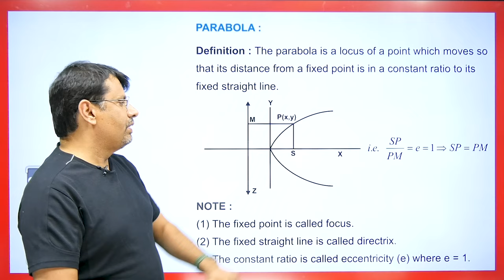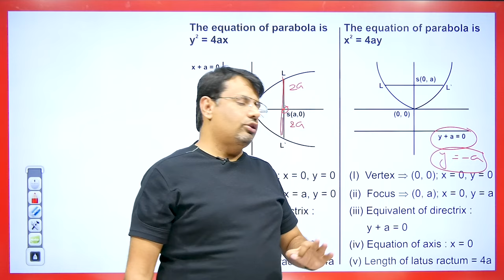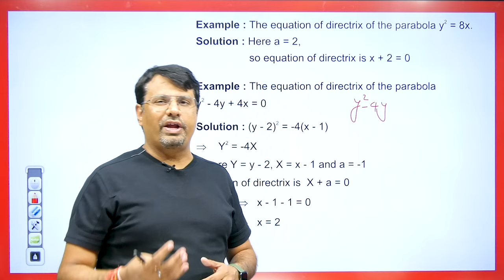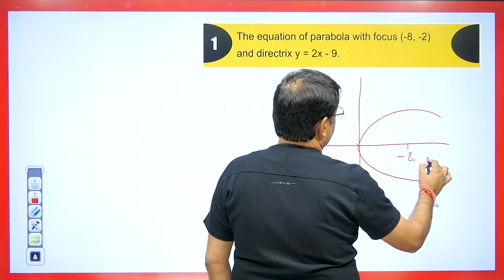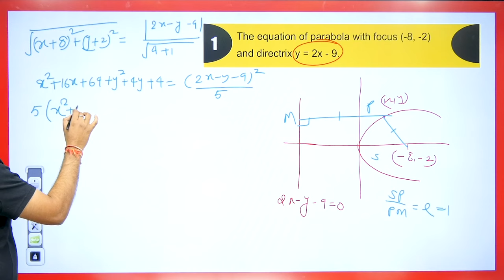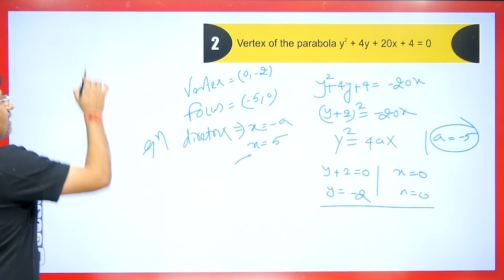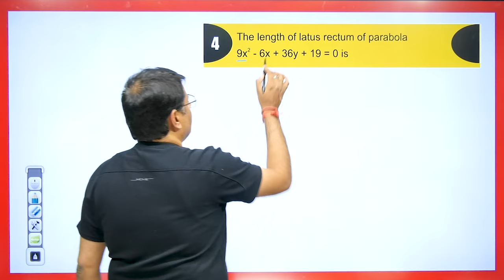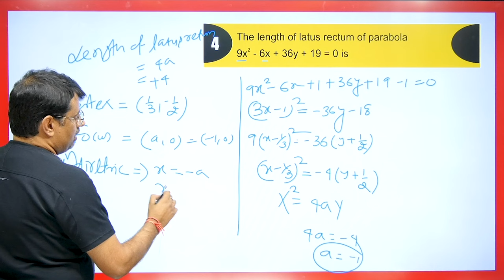PARABOLA | Definition, Foci, Vertex, Axes, Latus Rectum of Parabola | 2D GEOMETRY - By GP Sir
This video lecture on PARABOLA | Definition, Foci, Vertex, Axes, Latus Rectum of Parabola | 2D GEOMETRY - By GP Sir | Problems & Concepts by GP Sir will help Engineering and Basic Science students to understand the following topic of Mathematics:
1. Definition of Foci, Vertex, Axes, Latus Rectum Of Parabola
2. Types Of 2D GEOMETRY
3. What is Parabola & 2D GEOMETRY With Examples
4. Definition of Parabola & 2D GEOMETRY
5. This is helpful For CSIR NET, IIT-JAM, GATE Exams.
6. This is Part Of 2D Geometry
Find Online Solutions Of Parabola | Definition , Foci, Vertex, Axes, Latus Rectum of Parabola | 2D GEOMETRY - By GP Sir | Problems & Concepts by GP Sir (Gajendra Purohit).

Time Stamp
0:00 - An introduction
1:04 - Definition of Parabola
2:11 - Standard Equation of Parabola
3:20 - Focus, Vertex, directrix, Axes and Latus Rectum of parabola
4:28 - Example 1. Based on directrix of parabola
5:06 - Example 2. Based on directrix of parabola
8:01 - Q1. Based on equation of parabola
10:29 - Q2. Based on vertex of parabola
12:31 - Q3. Based on equation of parabola
13:53 - Q4. Based on latus rectum of parabola
16:34 - Q1. answer asked in Comment box based on focus of parabola
16:54 - Detailed about old videos

Dr.Gajendra Purohit